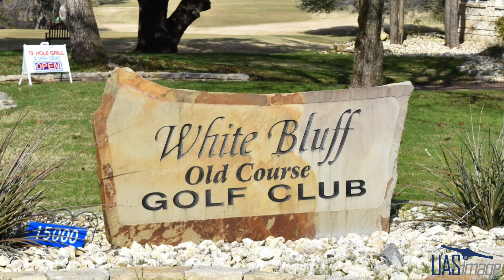Heavily Wooded Lot in White Bluff Resort Community near Lake Whitney in Whitney TX